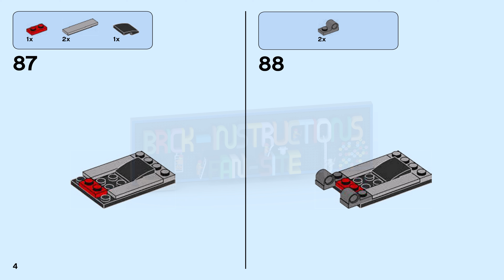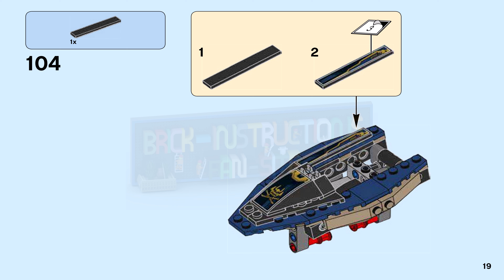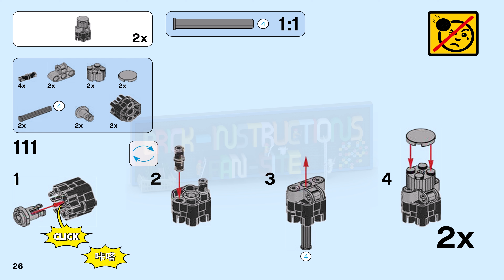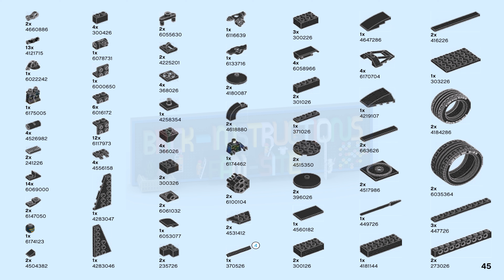LEGO instructions - Ninjago - 70625 - Samurai VXL (Book 2)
This LEGO set belongs to the LEGO Ninjago series